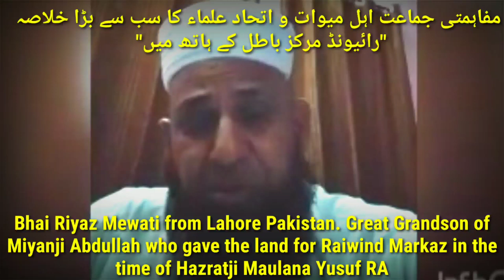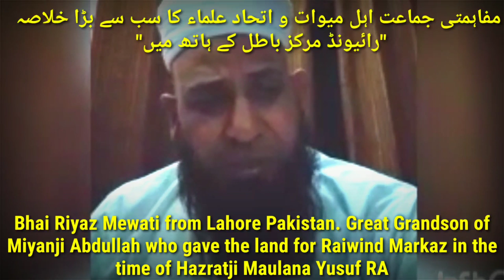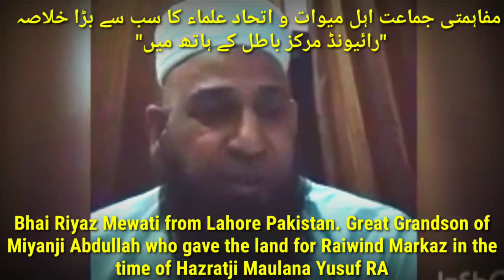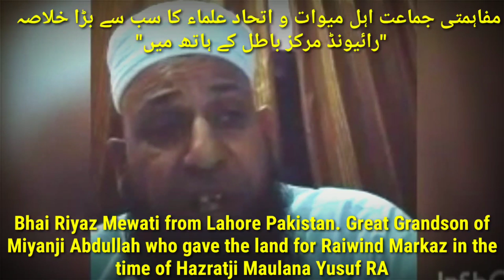RAIWIND MARKAZ AUR WAHAN HOTI BATIL SAJISHON KA AHLE MEWA'AT KA KHULAASA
Bhai Riyaz Mewati from Lahore Pakistan. Great Grandson of Miyanji Abdullah who gave the land for Raiwind Markaz in the time of Hazratji Maulana Yusuf RA